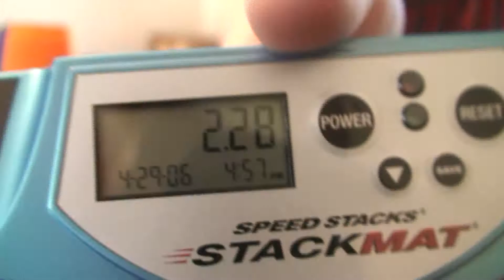2.28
pretty good time!